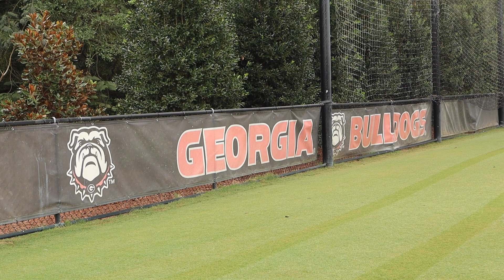Back on the Pitch: 2 UGA Soccer Players Make Return to Women's Team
The university of Georgia soccer team secured its first-ever SEC title last year, even with two key players sidelined with season-ending injuries.

Now, with both players back, each entering the year with preseason honors, Ellie Gilbert and Dasia Torbert reflect on their journey back to the pitch with a national title on their mind.

By Nigel Whittingham with reporting partners Avery Cameron and Paige Collins, who are students in the Sports Media Certifcate at the University of Georgia.